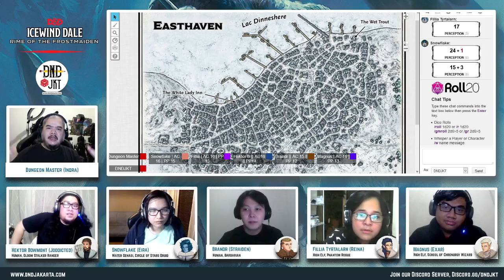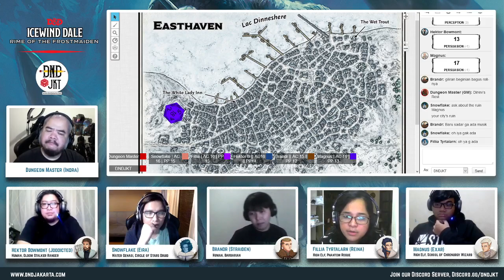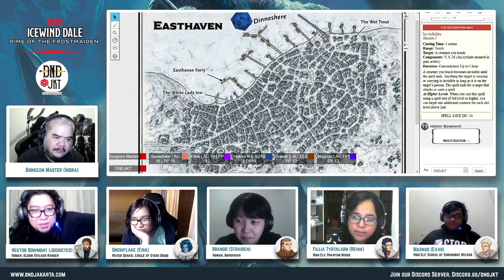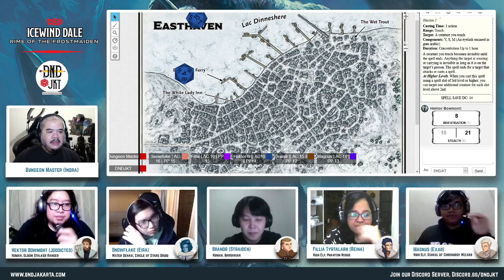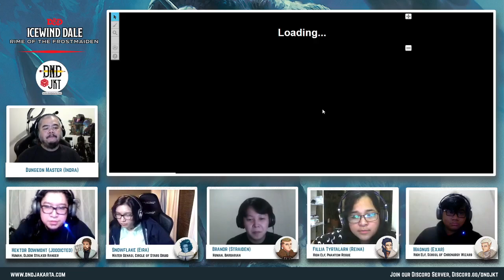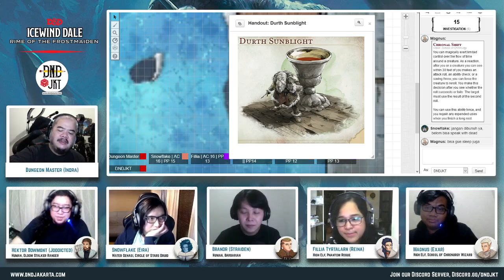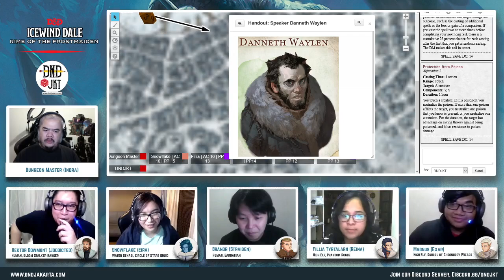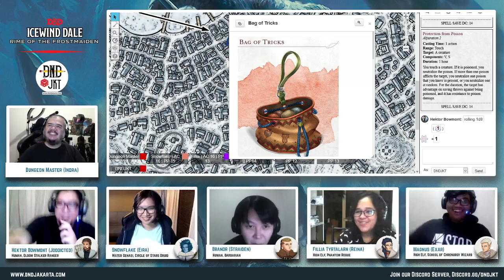Icewind Dale: Rime of The Frostmaiden | Ep.11 | D&D Indonesia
Menginvestigasi tempat persembunyian Durth Sunblight di atas Town Ferry Easthaven!

DNDJKT adalah komunitas D&D di Indonesia. Kita biasa berkomunikasi di dalam Discord untuk bermain online maupun bertukar informasi lainnya soal D&D dan TTRPG secara umum.